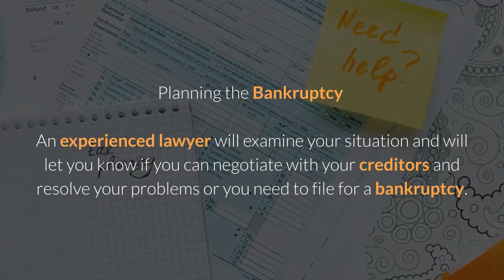San Diego CA Chapter 7 Bankruptcy | McMillan Law Group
4655 Cass St, San Diego, CA 92109, United States

DESCRIPTION -
McMillan Law Group is a consumer advocacy law firm representing consumers in both California Lemon Law matters and Bankruptcy filings. The firm also represents small businesses with respect to Bankruptcy filings.

Chapter 7 bankruptcy can clear away many types of unsecured debts. If you're far behind on your bills and don't have the means to afford monthly payments and living expenses, filing Chapter 7 bankruptcy could be a last resort to help you reset your finances. The firm can help you build a strong case so you can get back on your feet.

What separates the bankruptcy lawyer San Diego CA from other firms in these areas of bankruptcy law firm is that from the outset, you speak with an attorney experienced in the areas of San Diego bankruptcy.

Julian McMillan is a San Diego bankruptcy lawyer, chapter 7 bankruptcy lawyer and chapter 13 bankruptcy lawyer with a proven track record of success in San Diego CA.

Benefits of Working with a Bankruptcy Lawyer

Filing for bankruptcy can be a way to get a fresh start for individuals and businesses alike. It can help them build their credit and their lives back in a good way. These are some advantages of working with a bankruptcy lawyer.

Help You Choose Which Bankruptcy to File

Chapter 7 is a lot shorter than Chapter 13 bankruptcy and doesn’t need a repayment plan. However, not everyone can qualify for a Chapter 7 bankruptcy and won’t be able to help save your important assets like Chapter 13 bankruptcy.

Planning the Bankruptcy

An experienced lawyer will examine your situation and will let you know if you can negotiate with your creditors and resolve your problems or you need to file for a bankruptcy.

Preparing for the Bankruptcy

You need to have finely detailed information of all your finances such as: debts, assets, and income. Your bankruptcy lawyer can help with that.

Post Bankruptcy

A bankruptcy attorney will be able to guide your smoothly through the whole bankruptcy process and get you that fresh start that you need.

bankruptcy attorney san diego
bankruptcy lawyer san diego
san diego bankruptcy attorney
san diego bankruptcy lawyer
bankruptcy law firm
chapter 7 bankruptcy lawyer
bankruptcy chapter 7 lawyer
bankruptcy san diego
bankruptcy attorney san diego ca
lemon law attorney san diego
lemon law california
california lemon law attorney
lemon law lawyer